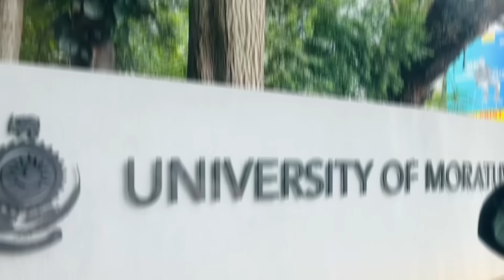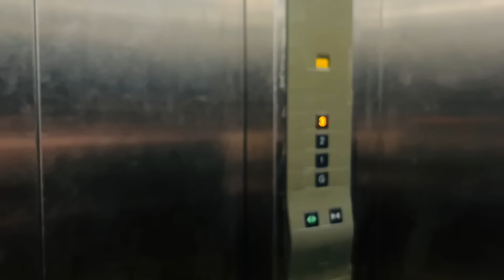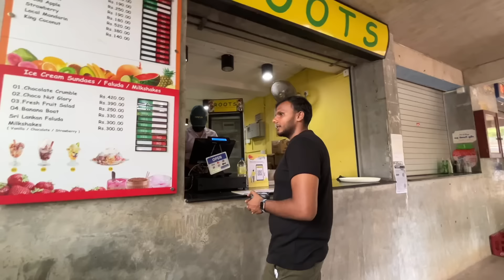🏫 University of Moratuwa 📒Study Date at his uni 📖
Hey guys ✨ Hope y’all are doing well ♡ Hope you guys will enjoy this vlog too 🫶🏻

You might like ⬇️

📒 A week in my life as a med student vlog :-

📒My medical faculty study vlog :-

📒My home weekend study vlog :-

👩🏻‍⚕️ A day in my life as a med student vlog :-

👩🏻‍⚕️ Special day at our faculty vlog :-

📒Medical College exam vlog :-

🌙Night Life of a medical student 👩🏻‍⚕️𝓒𝓪𝓼𝓾𝓪𝓵𝓽𝔂 𝓷𝓲𝓰𝓱𝓽𝓼 🏙️ Study vlog📚Netflix 🍔🎬 :-

🏫 Exhausting day as a med student👩🏻‍⚕️😵 Operation theatre💉 Casualty 🌙🏥 Study vlog 📖 :-

Med student diaries👩🏻‍⚕️🏫අපි ආයි girls outing එකක් ගියා 🍱🌊 Operation theatre day💉😷 studying📚:-

Medical Student Version 👩🏻‍⚕️🇱🇰| What’s in my Bag ?? 🫣💼:-

ඒකත් ඉවරයි 🩺 | Clinical group outings 🍕:-

Med student nights 🌙👩🏻‍⚕️| Not just a study vlog 📚 | Yummy Ramen 🍜|Rainy day 🌧️🍃:-

♡ STUDY with ME for 1 hour 📚👩🏻‍⚕️(☆▽☆) *NO breaks* 🌙📝 | Productive 1 hour study session 💻📒 :-

Pull an all-nighter with me 💤 📖 | 8 pm🌙 to 3 am 🌥️ 𝓹𝓻𝓸𝓭𝓾𝓬𝓽𝓲𝓿𝓮 𝓵𝓪𝓽𝓮 𝓷𝓲𝓰𝓱𝓽 𝓼𝓽𝓾𝓭𝔂 𝓿𝓵𝓸𝓰 📚:-